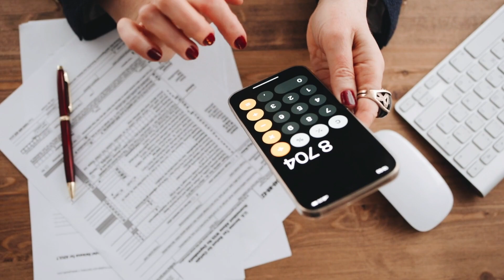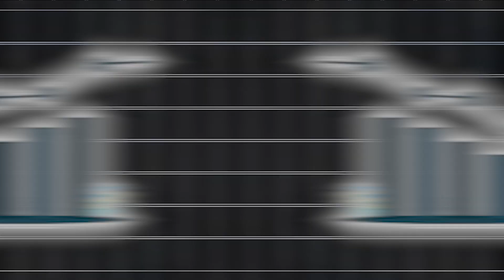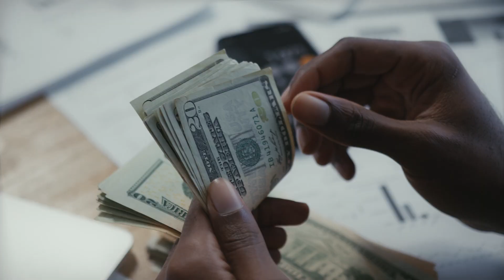The Surprising Truth Behind My Financial Struggles: Rahim Bah's Real Story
In the deeply personal and eye-opening video "The Surprising Truth Behind My Financial Struggles: Rahim Bah's Real Story," I, Rahim Bah, share the candid and often untold story of my journey through financial hardship. This video isn't just a recounting of past difficulties; it's a profound exploration into the realities of money challenges and the valuable lessons they teach.

Throughout this narrative, I delve into the raw and emotional aspects of what it means to face financial struggle. It's a story that many can relate to, yet so few openly discuss. By sharing my experience, I aim to shed light on the common yet overlooked factors that lead to financial distress. From missteps to misfortunes, I unveil the true factors behind my monetary difficulties and how I navigated through them.

More than just a tale of hardship, this video is about overcoming money challenges and emerging stronger. I discuss the turning points in my financial recovery, the pivotal decisions that helped me regain control, and the strategies that led to a sustainable wealth-building journey. The insights I provide are not just drawn from personal experience but are universal lessons that can empower anyone facing similar circumstances.

"The Surprising Truth Behind My Financial Struggles" goes beyond traditional financial advice; it's about understanding the deeper implications of our relationship with money. It's a journey of reflection, resilience, and ultimately, redemption. Join me in uncovering the often-hidden truths about financial struggles and discover the resilience and determination needed to overcome them. Whether you're currently facing financial difficulties or simply seeking to learn from the experiences of others, this video offers a unique perspective that is both enlightening and inspiring.
Stop living an “average” life and reach the next level you’ve been craving…

Are you an investor looking for a property investment project? Get in touch.